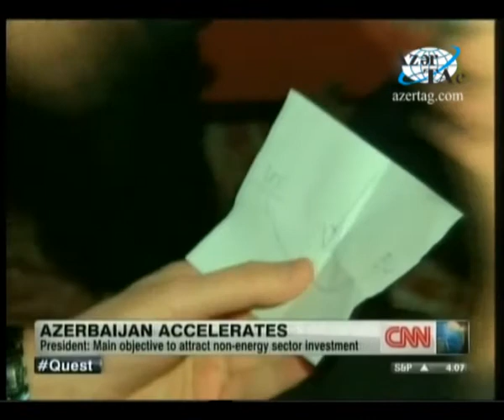Prezidenti İlham Əliyevin CNN televiziya kanalına müsahibəsi